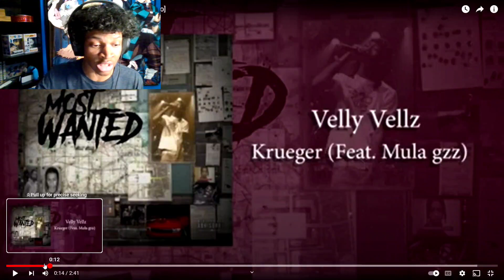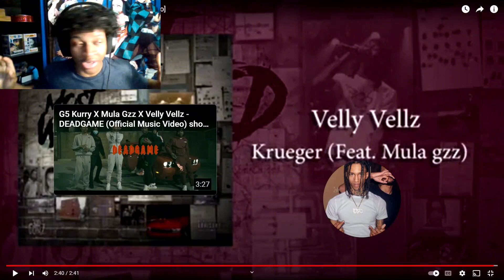Velle Vellz × Mula Gzz - Krueger (Reaction!!!)🔥🔥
Verse Of The Day:

But when the time had fully come, God sent his Son, born of a woman, born under law, to redeem those under law, that we might receive the full rights of sons.
—Galatians 4:4